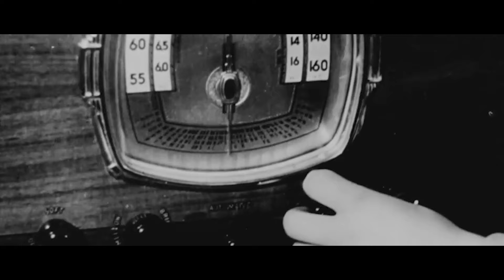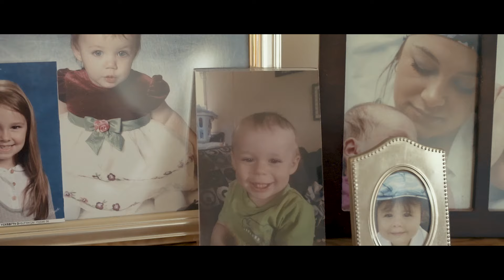I’ve Seen Stuff That a Kid Shouldn’t See | Memoirs Of WWII #8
WW2 Navy Veteran Don Kunkel takes us from the shores of Iwo Jima and the tragedies of Marpi Point to his life-altering experiences in the Philippine Islands.

Filmed by Christian McLean
Edited by Christian McLean and Joshua Scott

Archive Photograph Sources:
National Archives
State Archives of North Carolina
USMC Archives
National Museum of the U.S. Navy
Góg Emese
John Tewell
Life Magazine